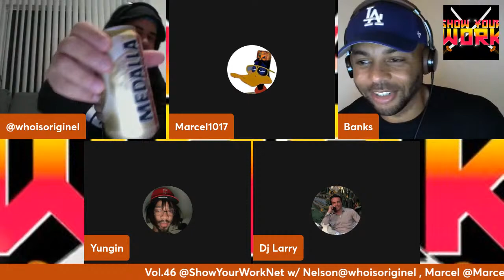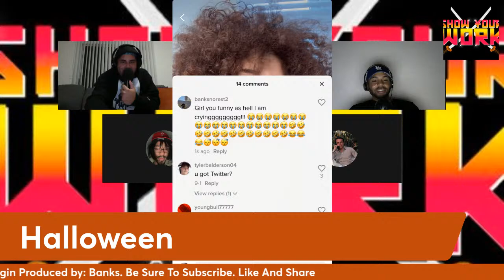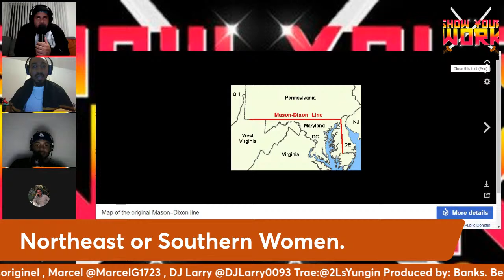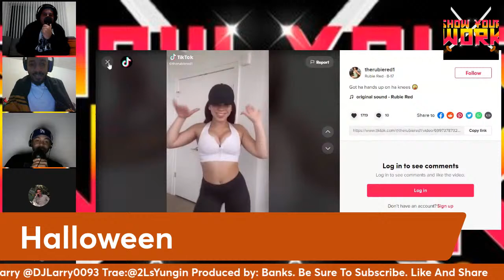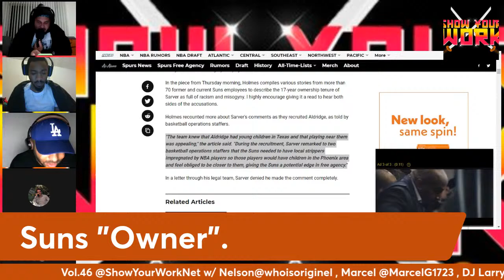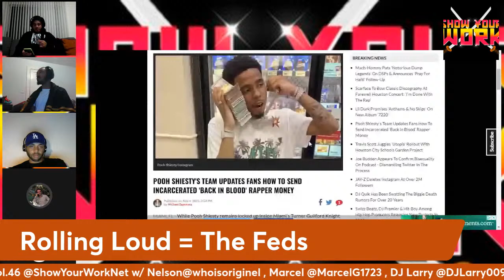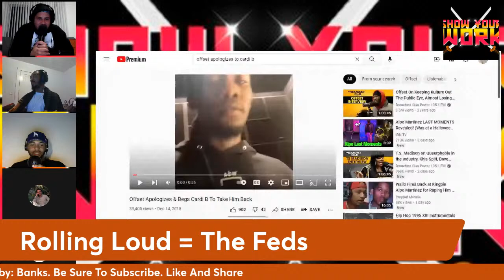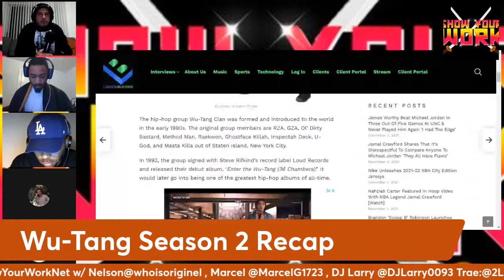Vol. 46: Easy, Cowboy!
On Vol. 46, the guys discuss Marcel getting suspended from Madden Ultimate Team, Future and Freddie Gibbs being 36+ and corny, Robert Sarver and the Suns, Rolling Loud being the Feds, Halloween and much more!

Banks

Nelson: @whoisoriginel

Marcel: @MarcelG1017

DJ Larry: @DJLarry0093

Tre : @2LsYungin

*Produced by banks*